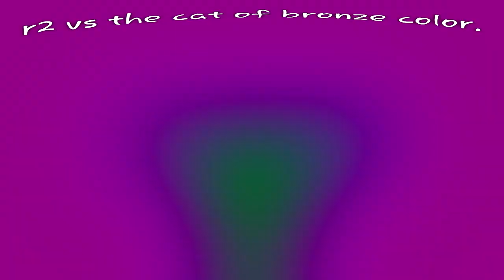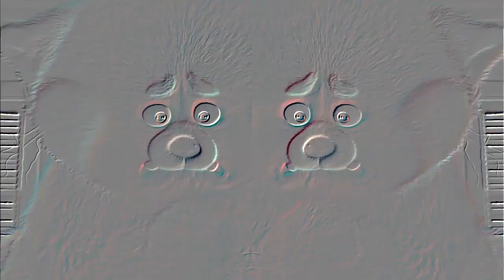turning orange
Round 2/10 vs @BortLoco